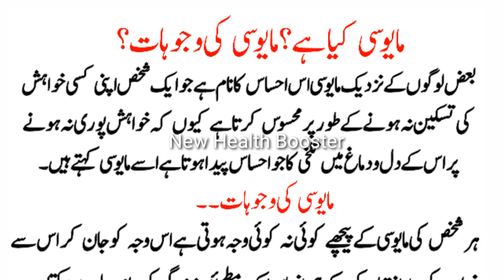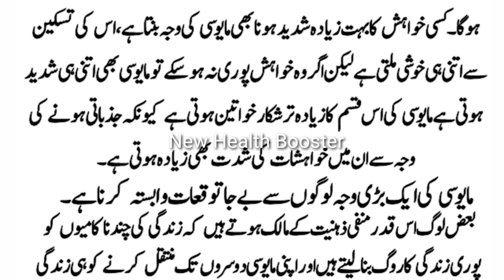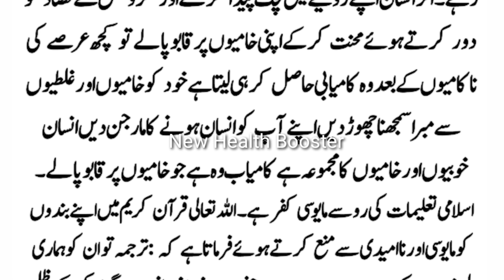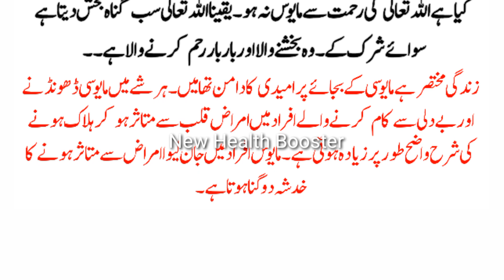مایوسی کیا ہے ؟مایوسی کی وجوہات ؟what is despair in urdu /hindi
مایوسی کیا ہے ؟مایوسی کی وجوہات ؟whatisdespair #